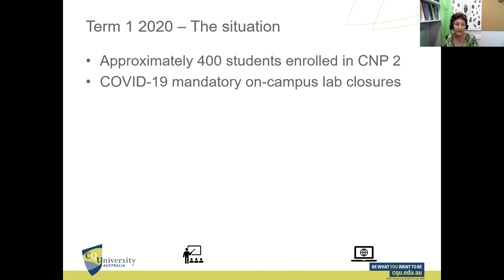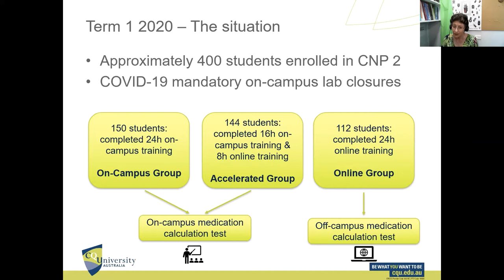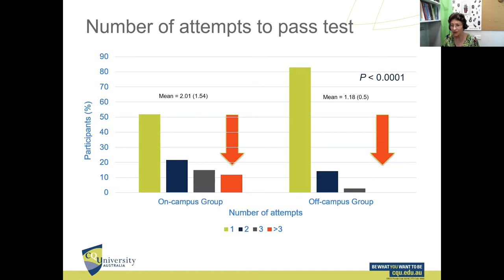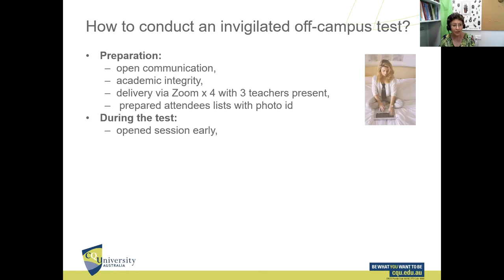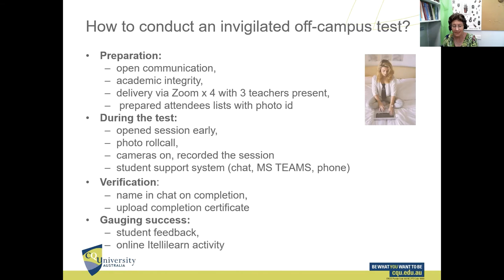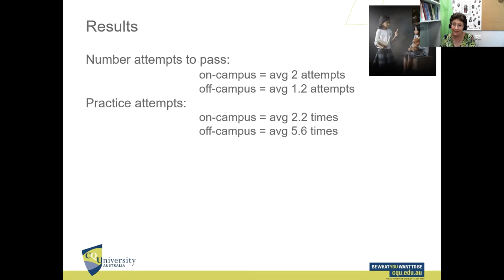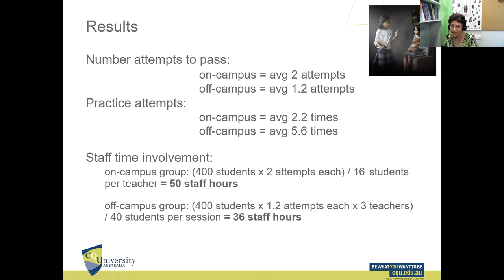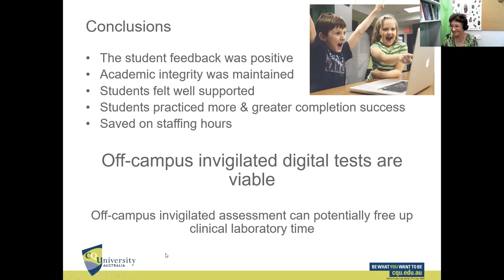SoTT 2020 Conference - Off-campus invigilated online assessment, could this be the new norm?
TITLE
Off-campus invigilated online assessment, could this be the new norm?

AUTHOR
Danielle Le Lagadec, Lecturer - Nursing, School of Nursing, Midwifery & Social Sciences
Tracey Simes, Lecturer, School of Nursing, Midwifery & Social Sciences, CQUniversity
Ellie Cutmore, Associate Lecturer, School of Nursing, Midwifery & Social Sciences, CQUniversity

ABSTRACT
To ensure student and community safety, the Australian healthcare industry stipulates that Bachelor of Nursing students are required to be competent with medication calculations, within the students’ scope of practice, before undertaking Work Integrated Learning. Traditionally, the students’ competency is assessed during their on-campus learning sessions using an invigilated medication calculation test via a digital program. This year COVID-19 restrictions forced the closure of the on-campus learning sessions, limiting the students to online learning. This presentation looks at the feasibility of conducting invigilated off-campus digital assessments. This presentation discusses our experiences in implementing an invigilated digital online test, and the strategies used to engage students and support learning while maintaining academic integrity and preventing contract cheating. We compare two cohorts of students, those that undertook their medication calculation tests on-campus and those that completed the digital test off-campus. We compare the number of attempts required to pass the test, the amount of time students spent practising for the test, and the cost of conducting digital invigilated tests in terms of teacher hours. We found that off-campus digital assessments are not only feasible, but can also be implemented without compromising the students’ learning experience and academic integrity of the assessment item. The off-campus group had a higher level of engagement with the learning resources and a greater first time pass rate. On-campus learning sessions are extremely time-poor. Any time-saving innovations would
be advantageous.The adoption of off-campus digital assessments would increase on-campus learning time for nursing students but may have broader applications for other non-clinical units and other courses. Further research is needed to investigate how the use of digital tests conducted off-campus can be applied across CQUniversity.